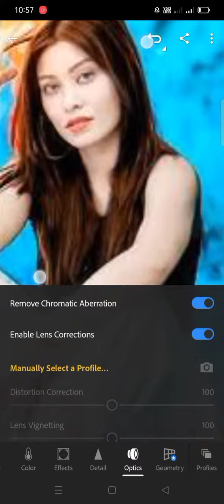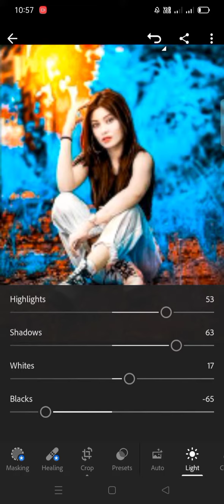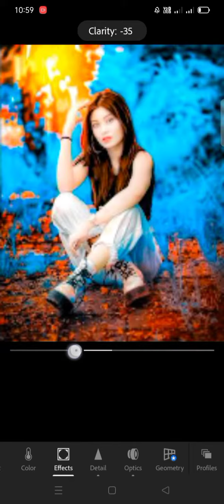editing viral editing new video for video